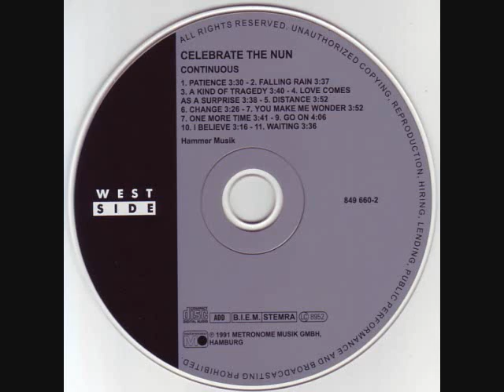Celebrate The Nun - Love Comes As A Surprise (1991)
Here is the album version from the German music label, Metronome.  It can be heard from the 1991 album, "Continuous".

The following people contributed to the production of this song:

Written, Composed & Produced By - Celebrate The Nun
Co-Produced By - Achim Völker
Backing Vocals By - Sandra Miceli
Guitar By - Johannes Luley
Album Cover By - Simone Holm
Engineer [Assistant] - Thomas Krause
Photography By - Lukas von Saint-George
Recorded & Mixed By - Tom Korge
Technician [Synclavier Operator] - Klaus Völker
Phonographic Copyright (p) - Metronome Musik GmbH
Published By - Hammer Musik GmbH
Recorded At - Westside Studios
Mixed At - Westside Studios